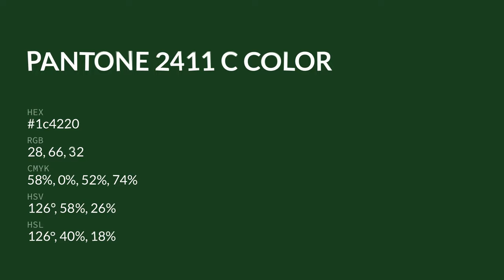color 1c4220 hex color - Green color - Warm color 1c4220